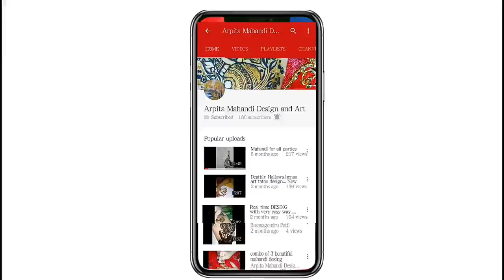All New desing with lots of eliments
Hi
Friends this is my new video on Mahandi desing
this all new desing with new modern type of eliments
Hope u like this new desing
i've narrated this video in hindi so thanks
for watching and

stay blassed and be with me and thanks to all